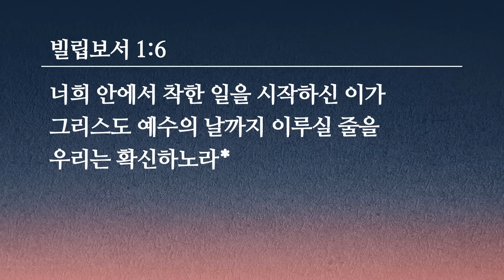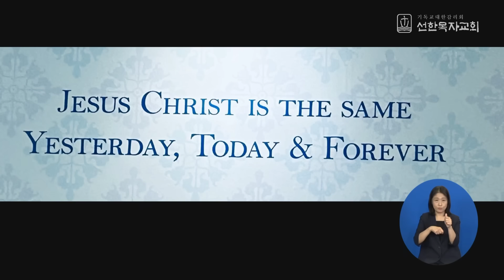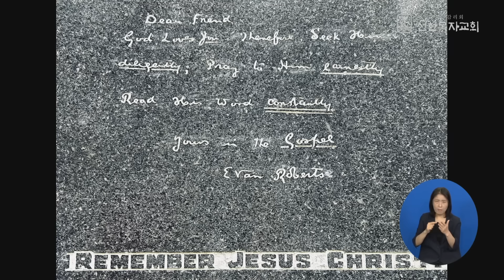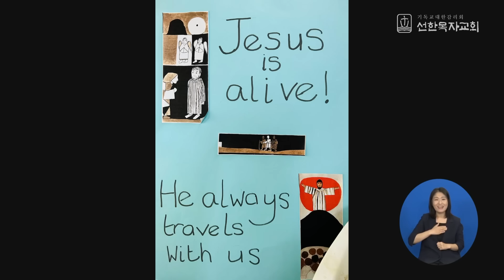[선한목자교회] 금요성령집회 2024년 07월 19일 | 실패를 이기는 믿음 - 유기성 목사 [빌립보서 1:6]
실패를 이기는 믿음 - 유기성 목사 [빌립보서 1:6]